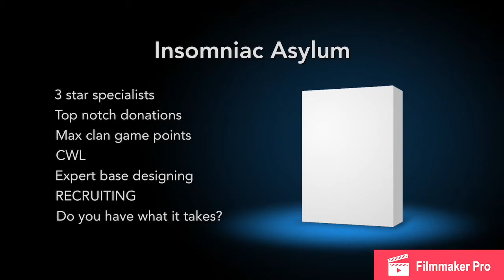Common TH13 Legends Bases | And How To Attack Them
Clash of Clans InsomniacAsylum